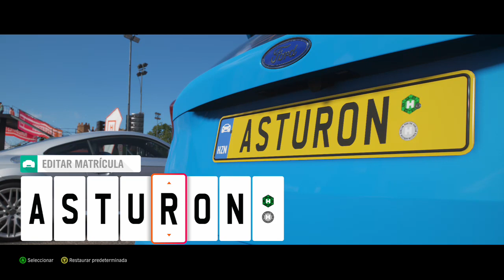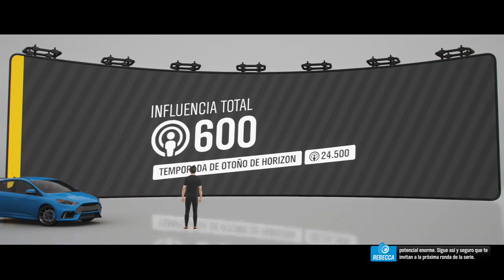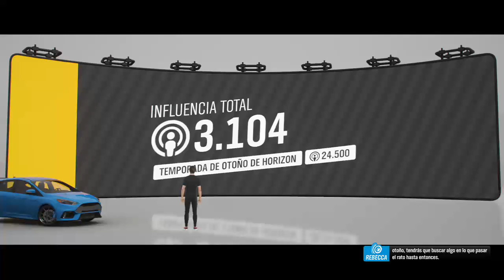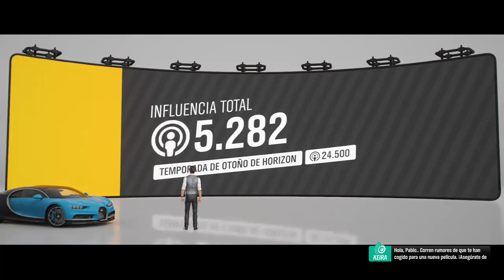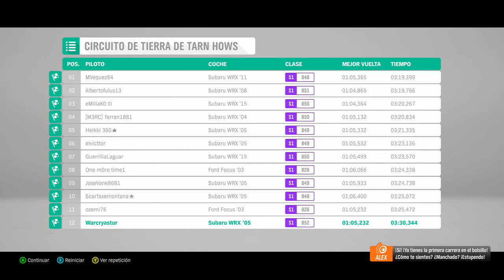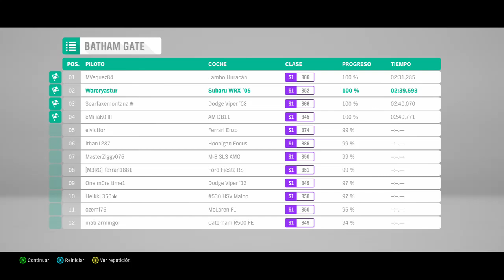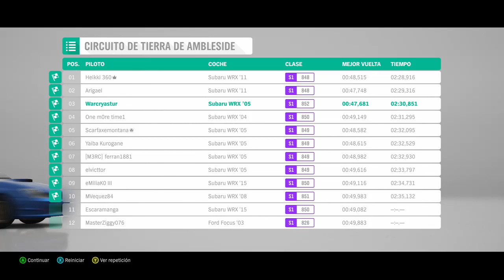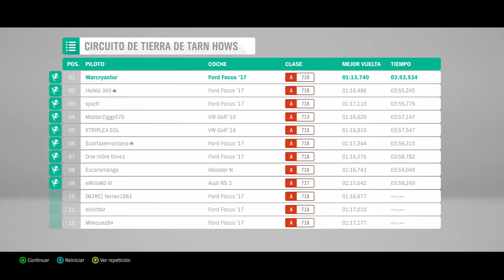forza horizon 4